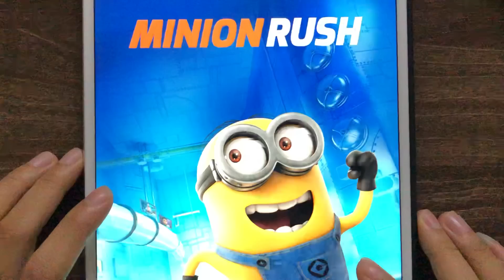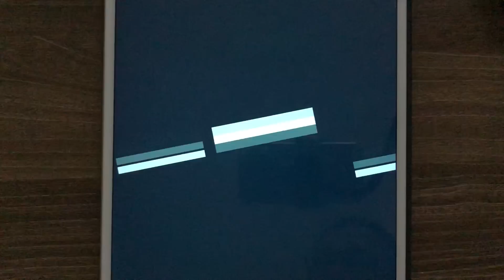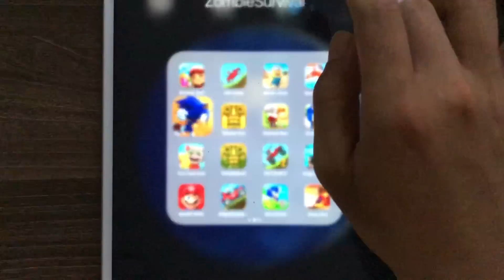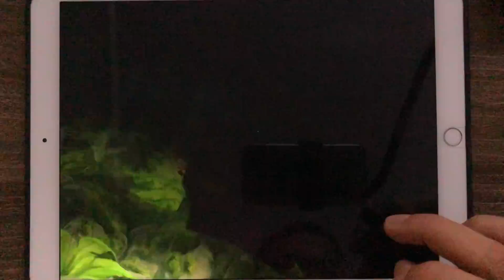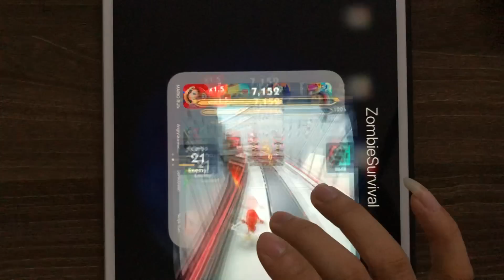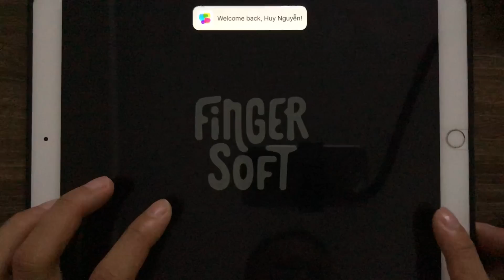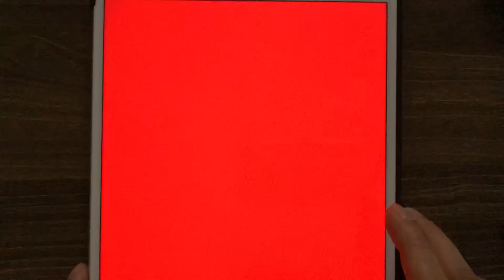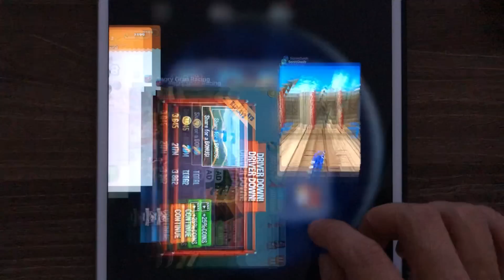Subway Surfer,Hill Climb,Minion Rush,Sausage Run,Sonic Forces,Temple Run,Rayman Run,Mario Run